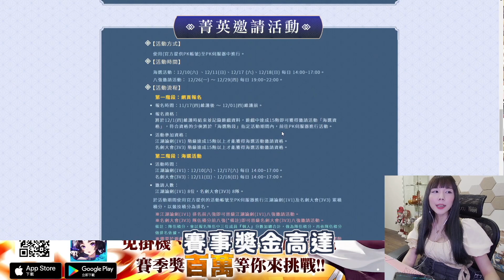【指劍江湖】你是操作大神嗎？賽事獎金高達千萬！敢不敢來挑戰？